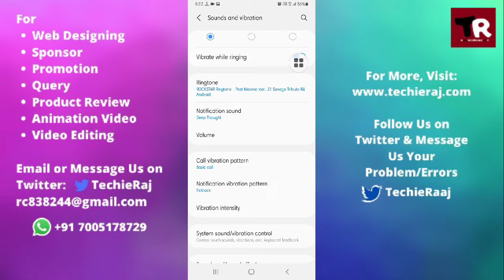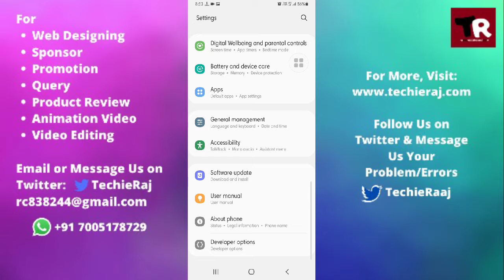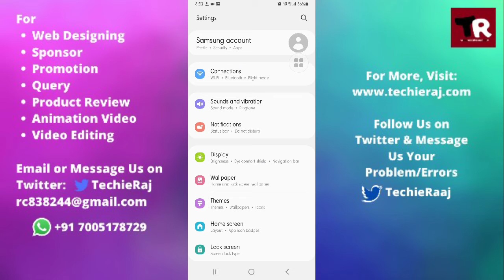How to Fix Vibration Problem in Samsung M12, M31, M21, M11, M02, M51, M01, M30, M30s, M31s